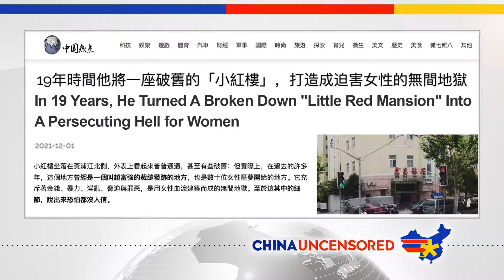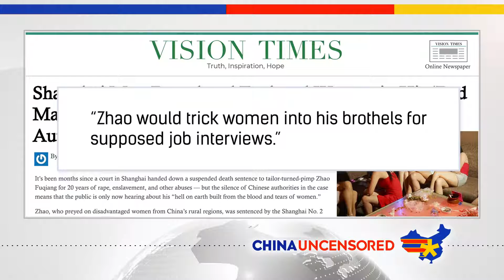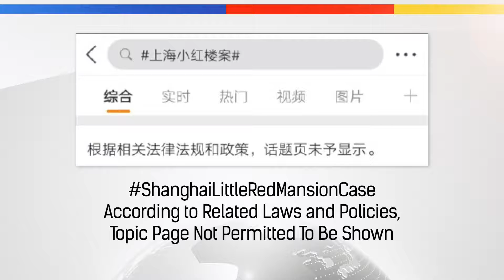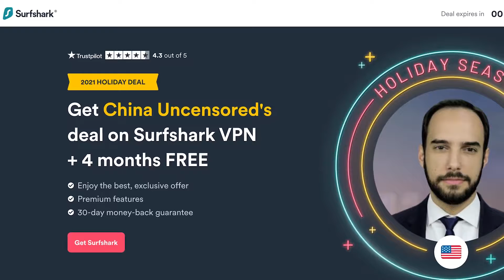Zhao Fuqiang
တရုတ်​ပြည်​က ​ကျေးတောသားလေး Zhao Fuqiang ဟာ ...

သက္ကရာဇ် ၂၀၀၀ ခု နှစ်မှာ ရှန်ဟိုင်းမြိုံကြီးကို တက်လာပြီး ...

၂၀၀၀-၂၀၂၀  အထိ အနှစ် ၂၀ အတွင်းမှာ .

.ရှန်ဟိုင်းမြို့ရဲ့ နာမည်ကြီး ဖာခေါင်းတယောက် ဖြစ်လာပြီး...

အမေရိကန်ဒေါ်လာ သန်းပေါင်း ၂၀၀ လောက် ချမ်းသာ ကြွယ်ဝခဲ့အောင် ကြိုးစားခဲ့ပါတယ်.
အမေရိကန် ဒေါ်လာ ၁ သန်း = မြန်မာငွေ သိန်း ၂ သောင်း

ခင်ဗျားတို့ ကျုပ်တို့ ၂၀၀၀-၂၀၂၀  အနှစ် ၂၀ အတွင်းမှာ ဘာတွ လုပ်ခဲ့ကြသလဲ.?

အနှစ် ၂၀ အတွင်းမှာ ဘယ်လောက် အောင်မြင်ခဲ့ကြပါသလဲ ?